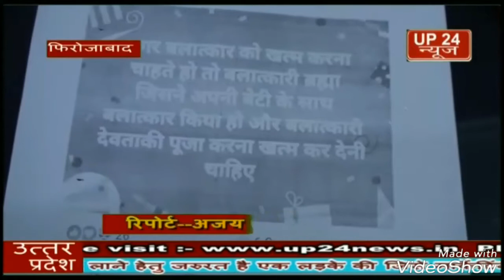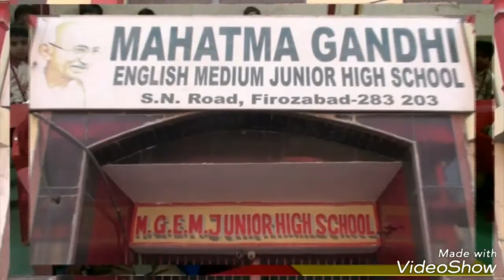भगवान ब्रह्म जी को फेसबुक पर अबशब्द लिखकर पोस्ट करने में लिखा गया मुकदमा।